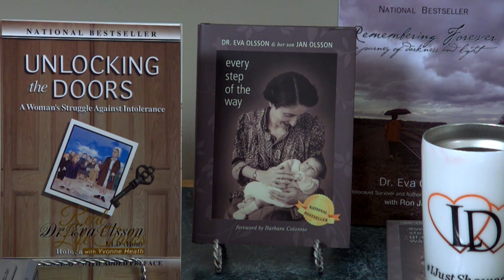Real Life Talks with Yvonne Heath- Eva Olsson Part 1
After spending 11 months at Auschwitz and witnessing the worst of horrors, Eva’s life was forever changed. And she was silent for 50 years. Then she chose to share her truth to help create a world of acceptance. She has been speaking to schools and many organizations for the last 23 years. She is 94.